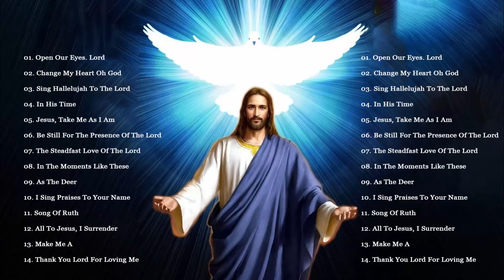Music Of The Mass - Best Catholic Offertory Hymns For Mass - Best Catholic Offertory Songs for Mass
01. Open Our Eyes. Lord
02. Change My Heart Oh God
03. Sing Hallelujah To The Lord
04. In His Time
05. Jesus, Take Me As I Am
06. Be Still For The Presence Of The Lord
07. The Steadfast Love Of The Lord
08. In The Moments Like These
09. As The Deer
10. I Sing Praises To Your Name
11. Song Of Ruth
12. All To Jesus, I Surrender
13. Make Me A
14. Thank You Lord For Loving Me